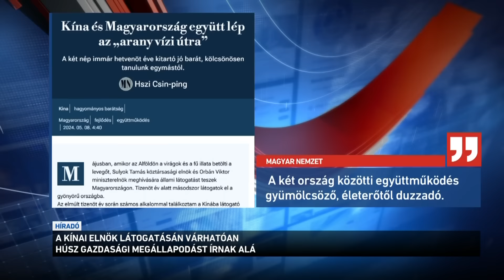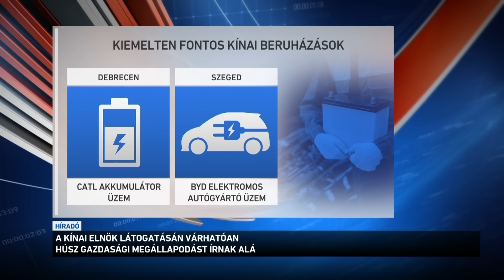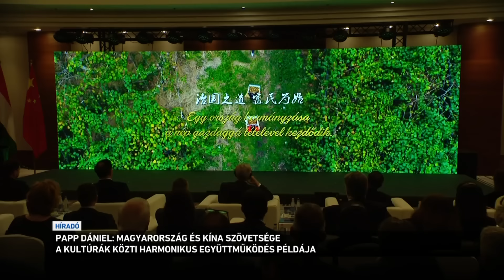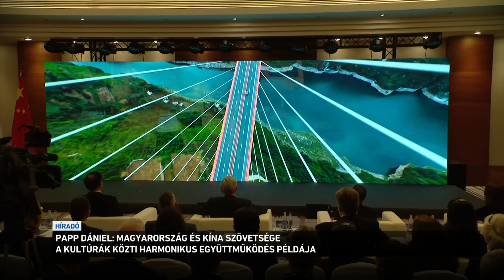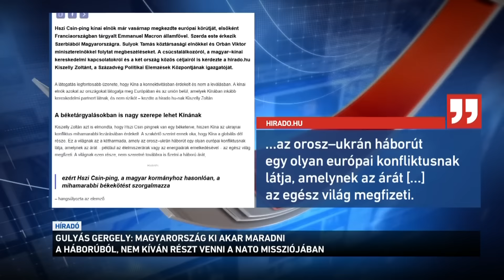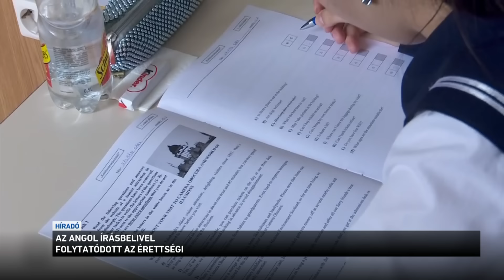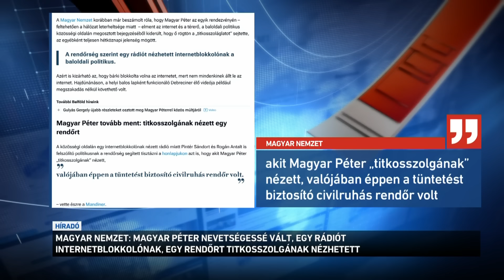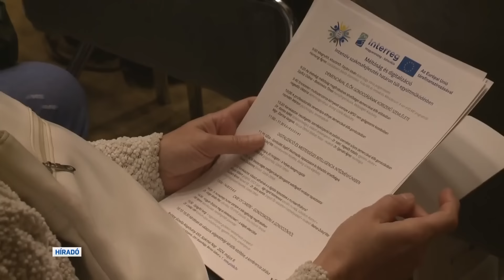Híradó 2024.05.09. 13:00